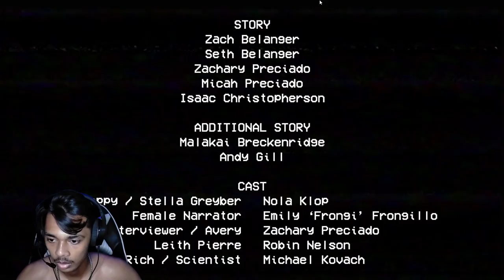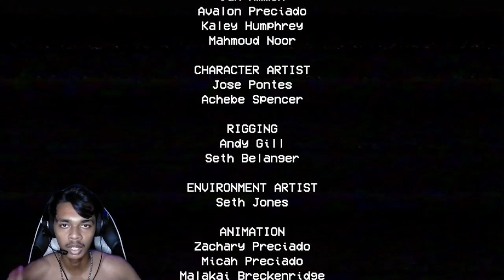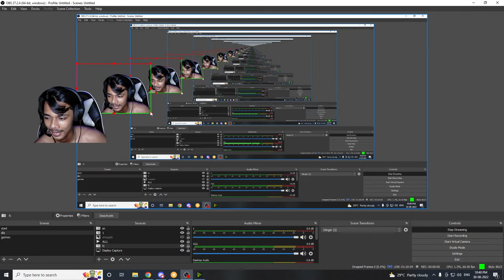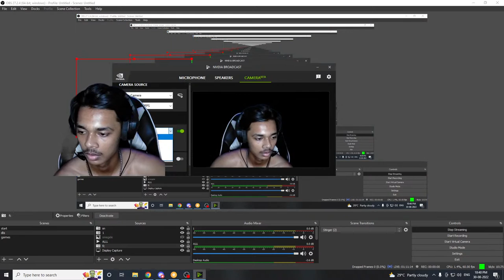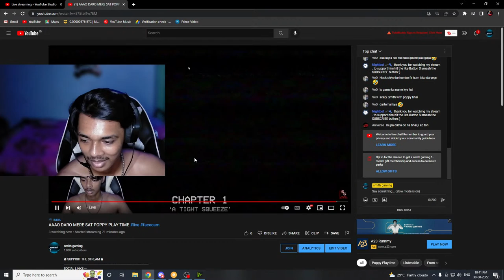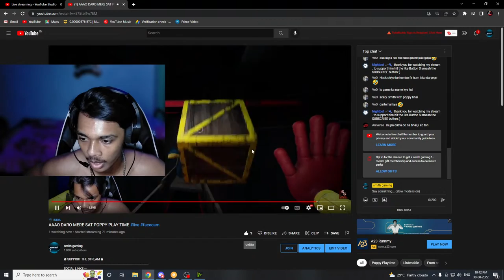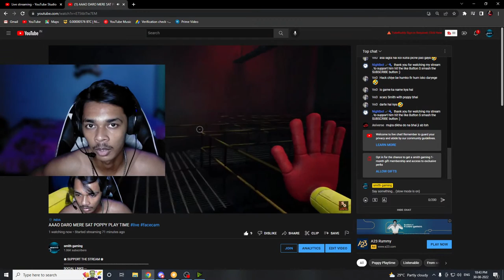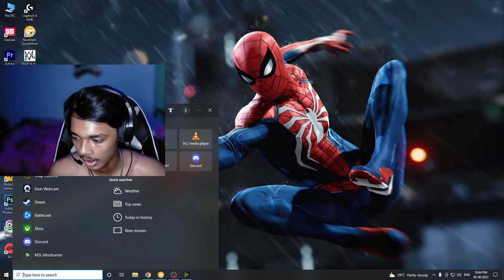AAAO DARO MERE SAT POPPY PLAY TIME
Chat Rules :-                                                                                                                                                                                                                                                                                                                                                 • No Self-Promotion
• No Bullying/Racism
• No Swearing
• No Negativity & Rude Behavior
• No Spamming (emojis, caps, etc.
• No Politics, Religious talk, and Drama
• No Impersonation of other users
• No Inappropriate/sexual comments
• No Sharing of personal info
• No Using languages other than English, Hinglish, Hindi
• No Posting spoilers to new movies, video games, and/or books.                                                                                                                                                                                                                                                                                                                                                                                                                                                                                                                                                                                                • No Force Gaming ( dont force  on stream to do or play anything except Moderators )
PC SPECS-
CPU RYZEN5 5600X
GPU RTX 3080TI FOUNDER EDITION
RAM XPG 16GB 3600MHZ
PSU- ---BX1RGB 650
SSD WD 500GB--+1TB SSD NVM.2 PRO
HDD 1T
MOTHERBOARD STEEL LEGEND B550M
ABOUT ME
SMITH GAMING A.K.A Sumit Kumar
👦  UTTAR PRADESH
INDIA